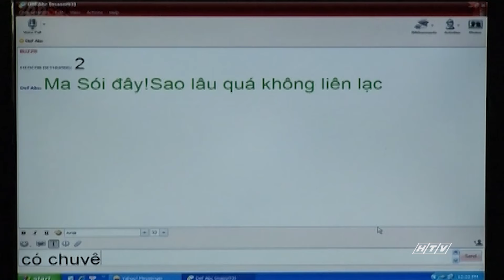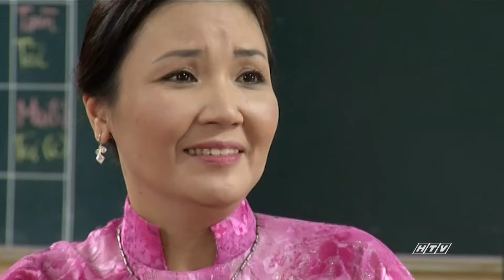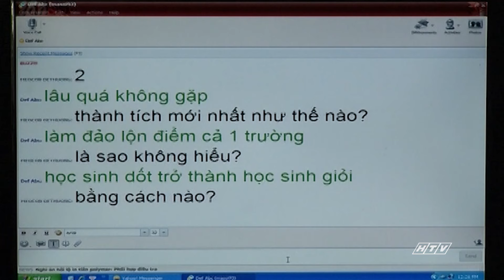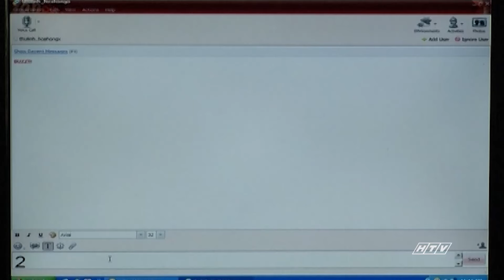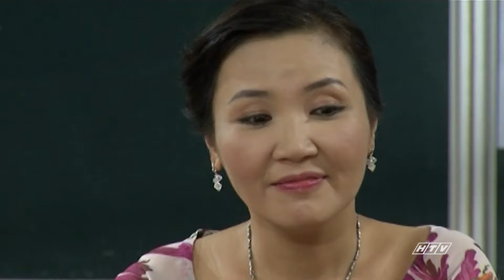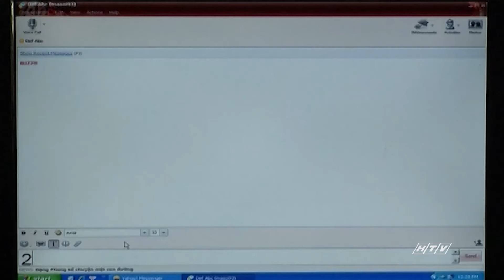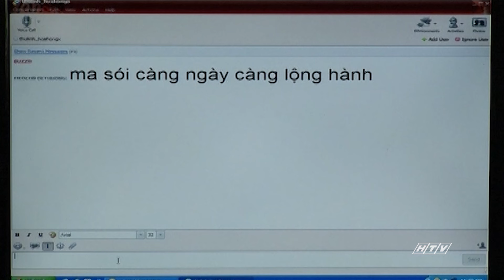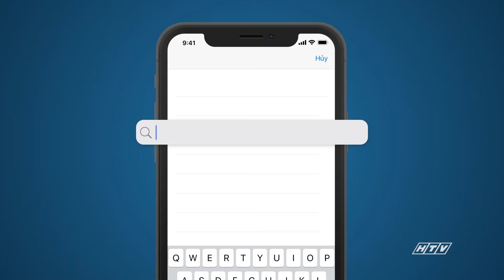Mệnh Lệnh Hoa Hồng - Tập 37 | HTVC Phim Truyện Việt Nam 2024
Phim phát 2 tập/ngày vào 11g30 AM & 12g00 PM Việt Nam
Mệnh Lệnh Hoa Hồng (Tập 38) vào lúc 12g00 PM Việt Nam ngày 01/07/2024
Bộ phim xoay quanh nhóm tứ quái gồm bốn người nổi tiếng thông minh nhưng vô cùng nghịch ngợm của lớp học 11A1 trường Ngân Hà: Bảo, Sơn, Thủy và Hoà Hải. Một ngày nọ, cả nhóm nhận được “mật lệnh hoa hồng” do thủ lĩnh Hoa Hồng ký tên, đề nghị họ điều tra về một vụ án trong lớp học...
Bộ phim với sự tham gia của các diễn viên: Lưu Gia Bảo, Ninh Dương Lan Ngọc, Ngọc Phước, Nguyệt Ánh, Lương Thế Thành, Ngân Quỳnh,…
✅ Web / Wap mobile :
► Smart TV /STB : Tải HTVC for Android TV